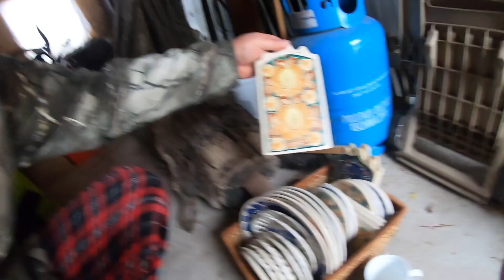Projekt Las odc 224 Talerze dekoracyjne mojej Mamy